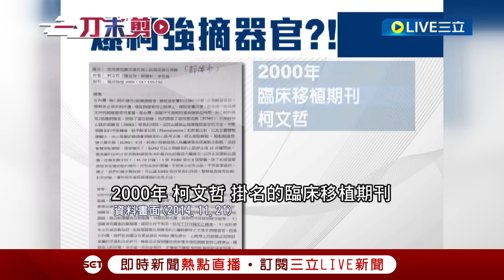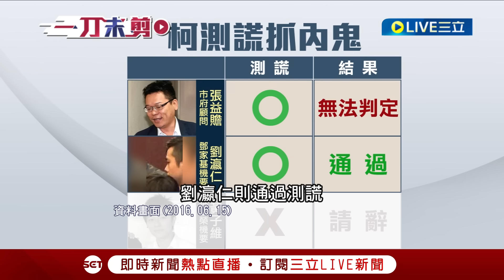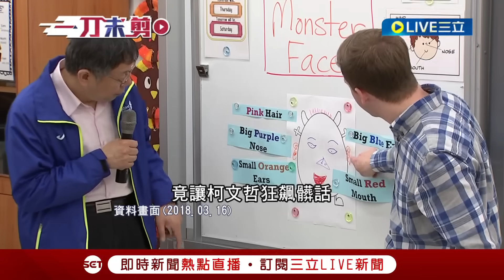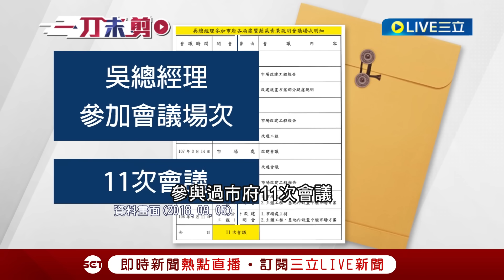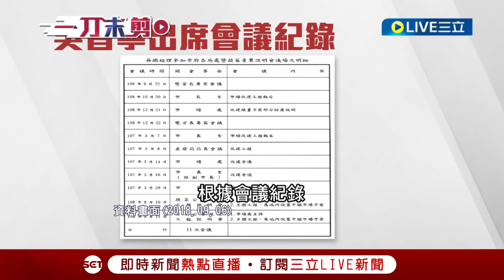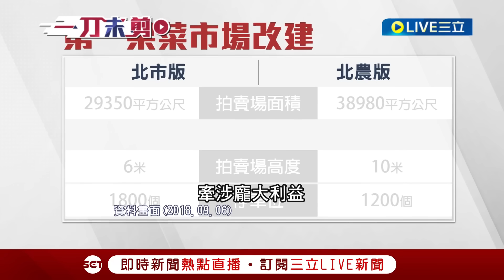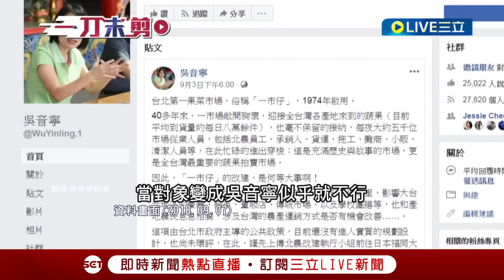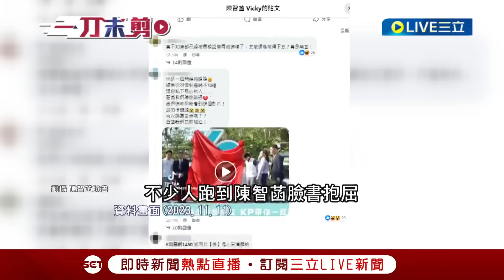[一刀未剪] 柯文哲爆粗口非首次受訪還曾稱"私下罵更多"！盤點柯文哲狂飆髒話語錄 不只曾轟蔡正元X 還嗆許淑華"直接給她X下去" 但被罵最多的是"她"｜【焦點人物大現場】20231112｜三立新聞台